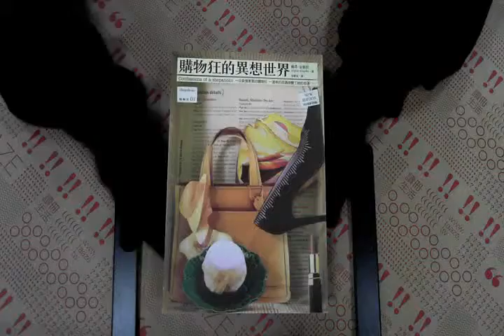TAAZE｜購物狂的異想世界（時尚新譯版） 二手書書況 9789866996351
TAAZE｜讀冊生活網路書店「購物狂的異想世界（時尚新譯版）」，找二手書請至